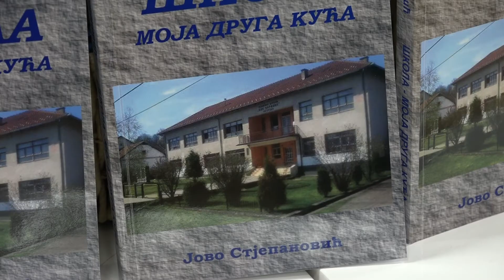Petrovo -Promocija knjige Jove Stjepanovića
BNTV
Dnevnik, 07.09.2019